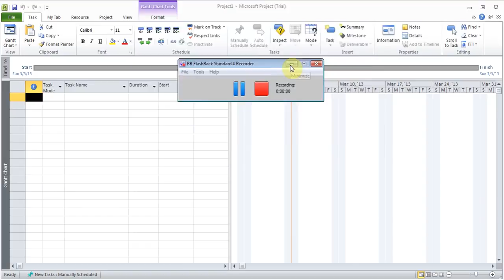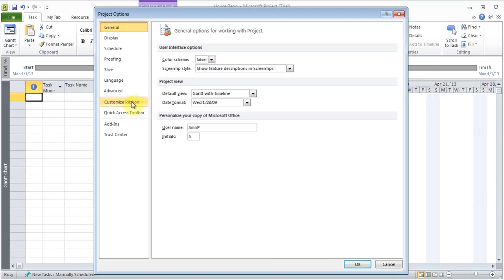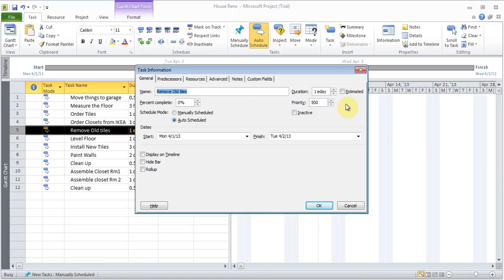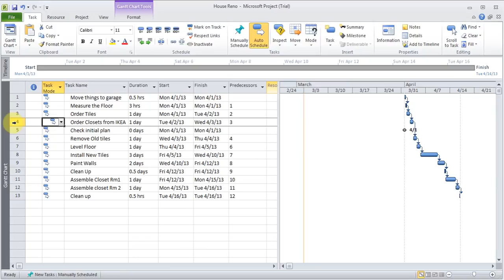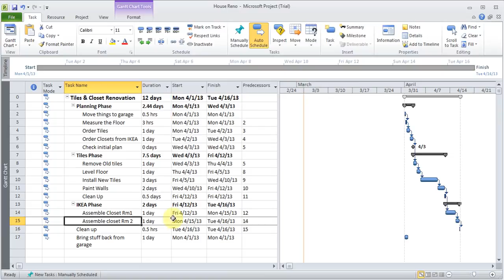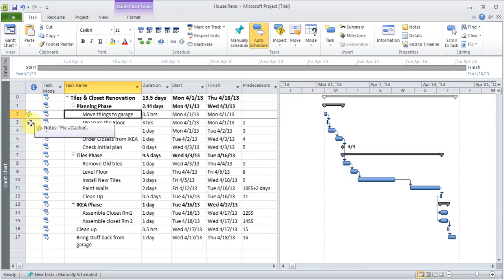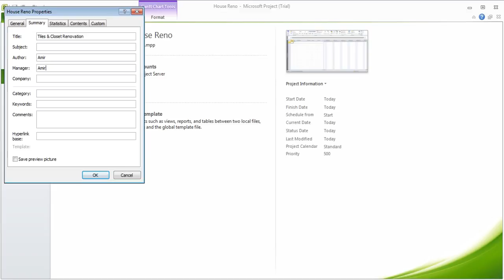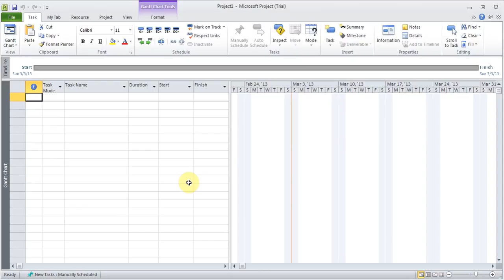Microsoft Project 2010/2013 pt 1 (Tasks)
Learn the basics of Microsoft Project 2010: Add Project Information like Start Date and Working Days/Time & Holiday Exceptions in Calendar. Add/Delete Tasks .

Continuing from Part 1, in this video learn about adding Constraints to a task and deadline. Learn about adding Resources to your project and applying them to .

Learn to use Microsoft Project 2007, add Project Start Date, add calendar work exceptions & work time. Learn to add tasks, duration, notes, attachments. Create .